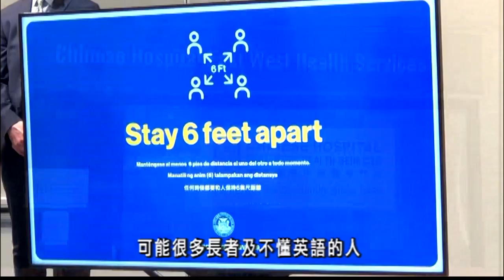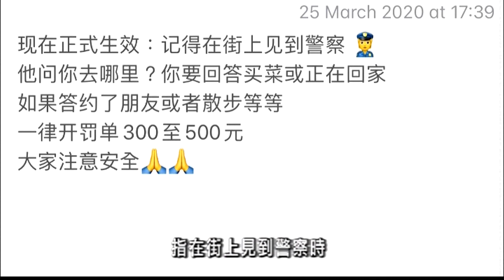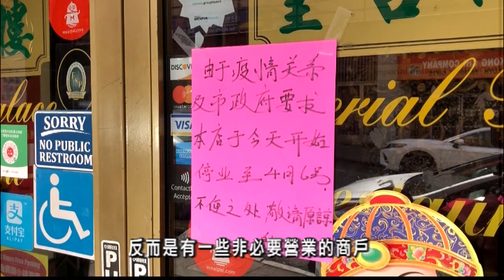舊金山中央警局重申未對違反居家令人士發罰單 3.25 (粵)